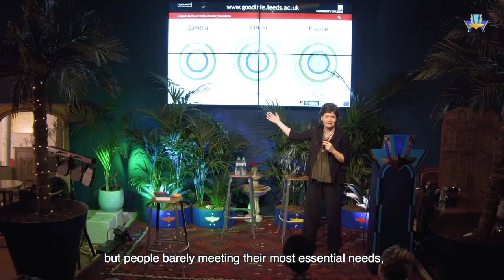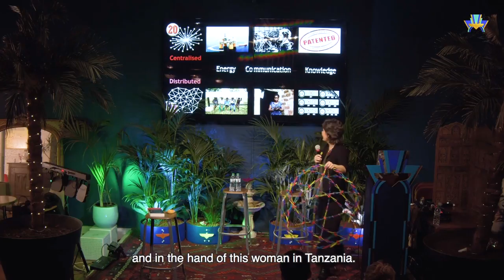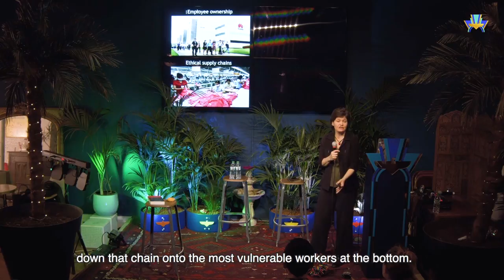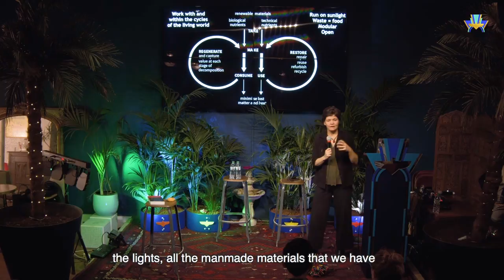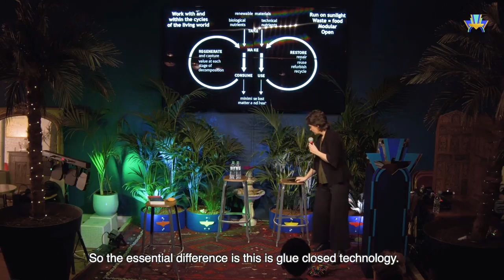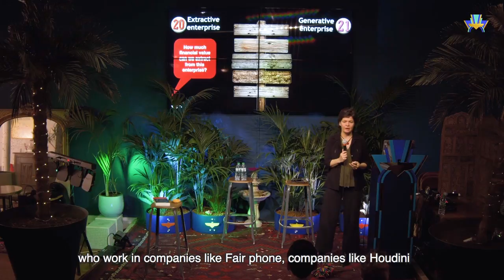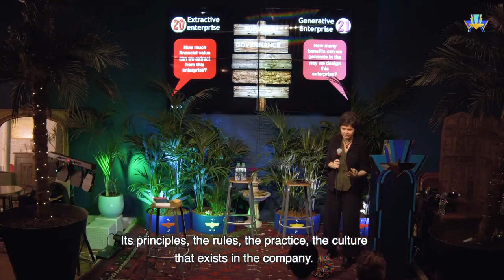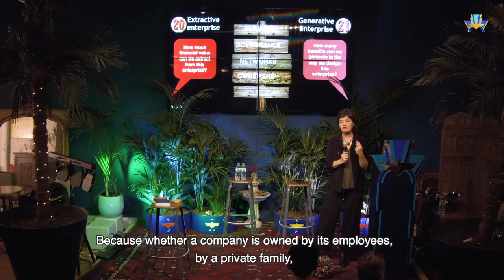Doughnut Economics: The Business of Business in the 21st Century by Kate Raworth 🍩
By Kate Raworth author of Doughnut Economics
With Kyle Hall Writer at The Family

Humanity’s 21st century challenge is clear: Meet the needs of all people - from food, housing, health care and education to communications and mobility - without going beyond the capacities of our planet 🌐

Over the past five years, Kate has studied how to do it, looking into how we can meet these needs with many diverse businesses, from three-people startups to B-Corps to Fortune 500 companies, and has heard a wide range of responses.
She shares insights and inspiring examples of how business can play a key role in addressing this challenge, including by exploring the design of business itself – a foundational issue for any purpose-driven startup. 🚀